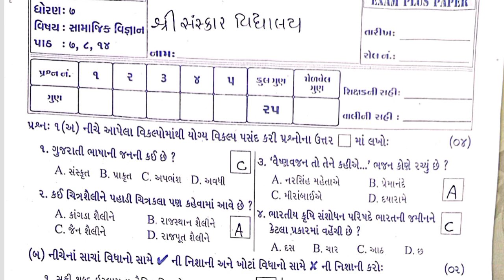Std7 Social science Test Pepar Solution 17 02 23